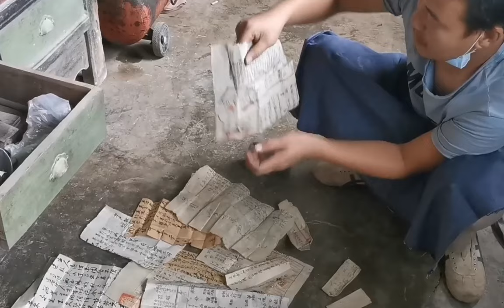Leaving the city/Young couple renovating house in the forest/Do it yourself/Renovate/Time lapse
Welcome to the channel, please join us in watching the transformation of the beautiful and unique masterpieces they have created.